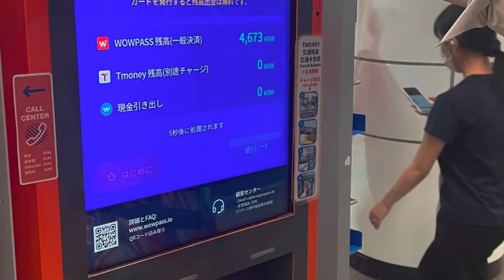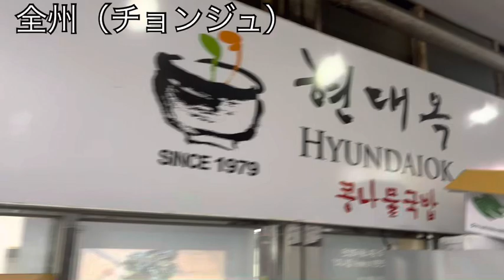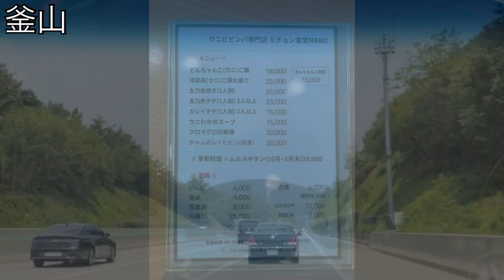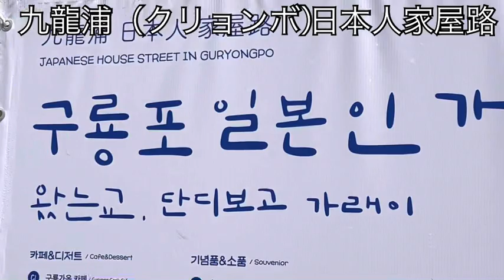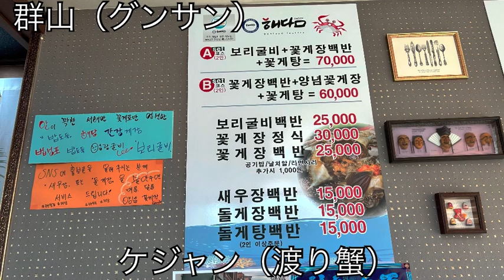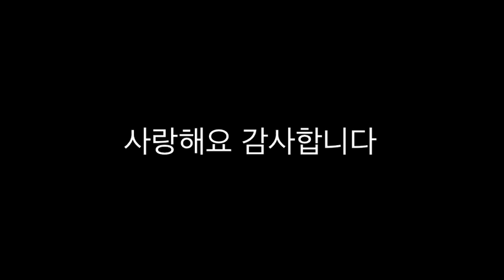のんびり 韓国旅行解説 ソウルから釜山レンタカーでグルメ旅 Japanese chef travels Korea by rent-a-car 일본인 요리사가 한국을 렌터카로 여행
韓国旅行に便利なリンクは下に貼ってます😃

のんびり見てくださいね　ソウルから釜山、九龍浦、まで爆走　途中　全州、統営、日光、慶州、大邱、群山、などレンタカーで走り地元料理と地元焼酎を体験してきました今の韓国をみてください
レンタカーで韓国の走り方など

Driving at full speed from Seoul to Busan, Gyeongju, and Jeju, enjoying local cuisine along the way, and sharing the latest information about Korea!

서울에서 부산, 경주, 제주까지 폭주하면서 중간에 전주, 통영, 남해, 경주, 대구, 거제 등을 렌터카로 달리며 현지 음식을 즐기고 한국의 최신 정보를 공유합니다!

韓国で使えるSimカード

NAVER Map